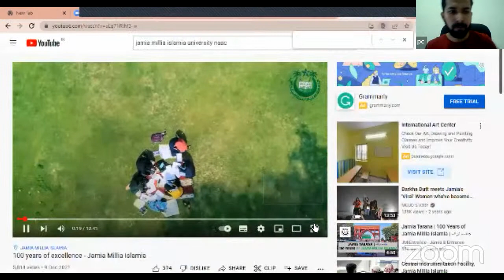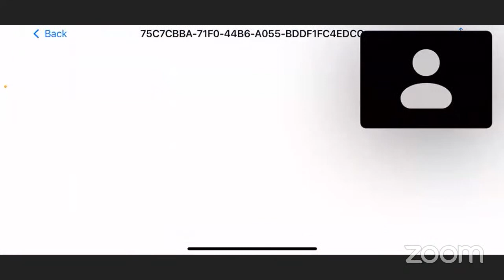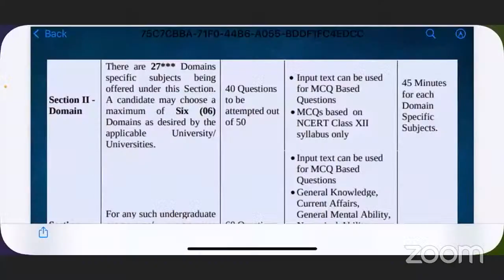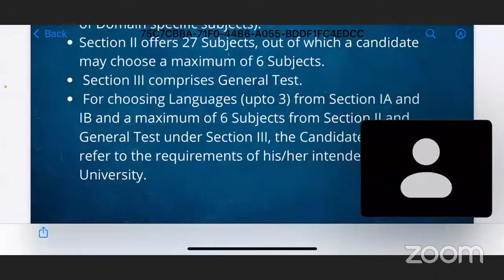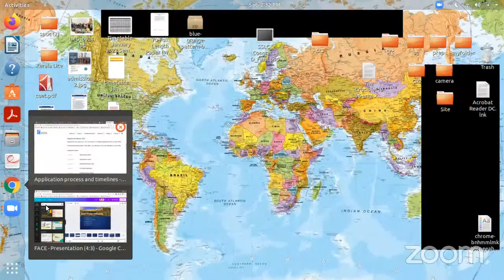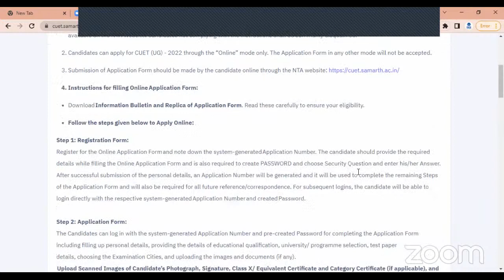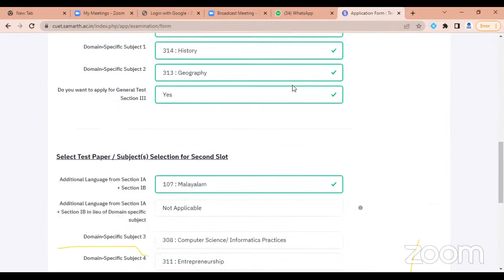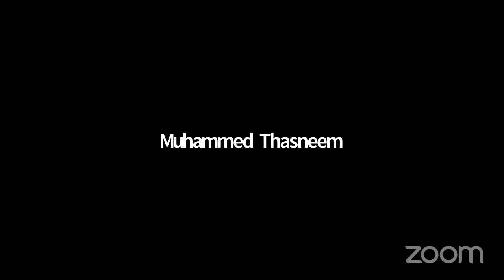FACE CUET Orientation Webinar Malayalam | FACE Campus | How to apply CUET?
FACE CUET Orientation Webinar

FACE CUET ORIENTATION പ്രോഗ്രാമിലേക്ക് പങ്കെടുത്ത എല്ലാവർക്കും നന്ദി.CUETയുമായി ബന്ധപ്പെട്ട നിങ്ങളുടെ  എല്ലാ ആശങ്കകൾക്കും സംശയങ്ങൾക്കും പരിഹാരം കണ്ടു എന്ന് വിശ്വസിക്കുന്നു. ഏകദേശം രണ്ടര അര മണിക്കൂറിലധികം നീണ്ടു നിന്ന പ്രോഗ്രാമിനെ കുറിച്ച് നിങ്ങളുടെ അഭിപ്രായങ്ങളും  നിർദ്ദേശങ്ങളും ഗ്രൂപ്പിൽ പങ്കുവെക്കുമല്ലോ, തുടർന്നും ഇതുപോലെത്തെ പ്രോഗ്രാമുകൾ തുടർന്നും സംഘടിപ്പിക്കുന്നതിനാൽ ഗ്രൂപ്പിൽ തുടരുക